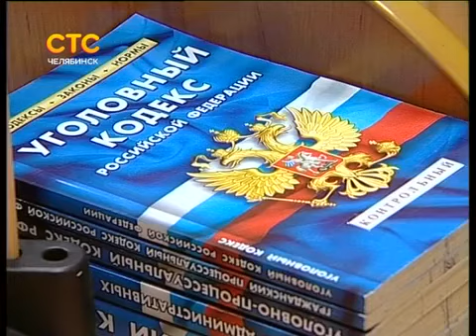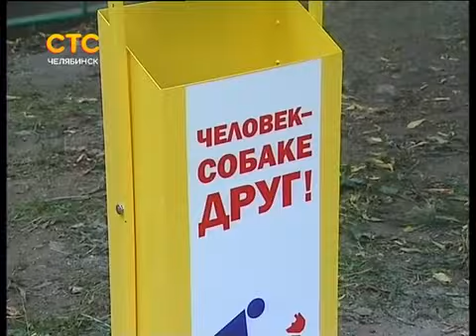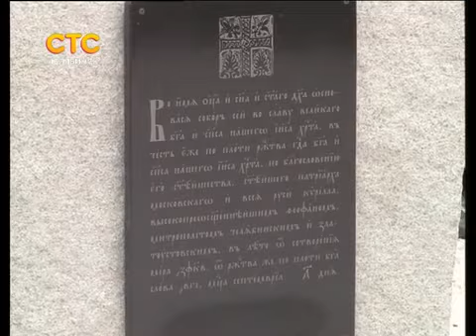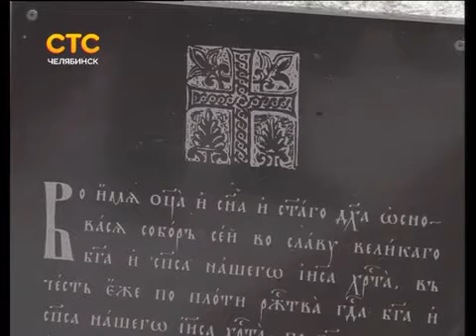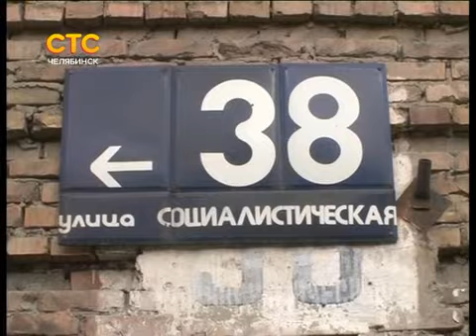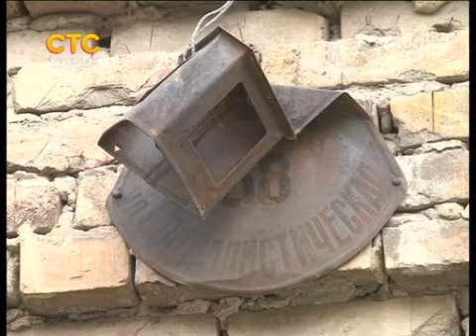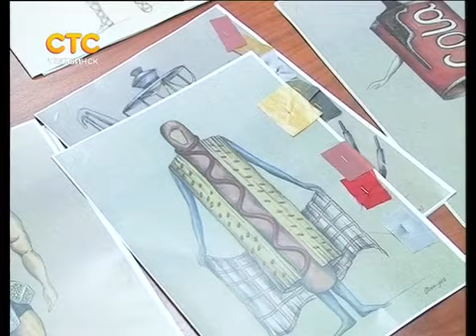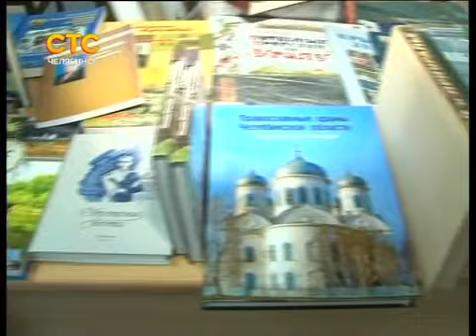19 09 2013